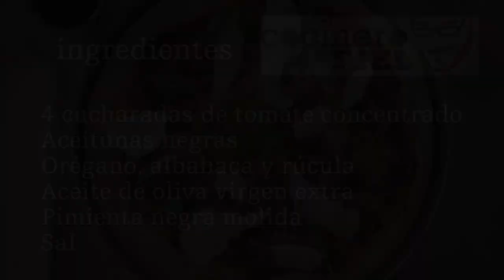PIZZA AL PADELLINO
La pizza romana y la napolitana se diferencian en la masa. Los recipientes también pueden marcar diferencia. La pizza al padellino se hace con una base con aceite. También hay pizza en sartén

Ingredientes:
525 gr harina panificable
340 ml de agua
5 gr de levadura fresca
1 cucharada de aceite de oliva
150 gr de mozzarella rallada
150 gr de mozzarella en bola
4 cucharadas de tomate concentrado
Aceitunas negras
Orégano, albahaca y rúcula